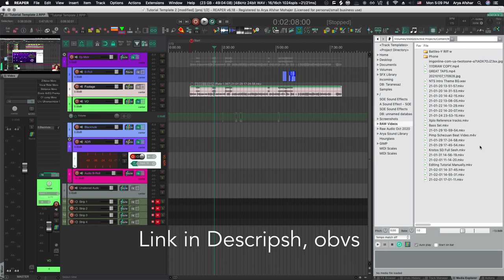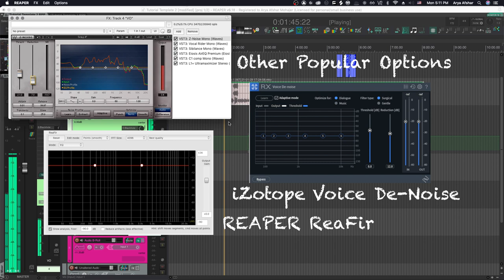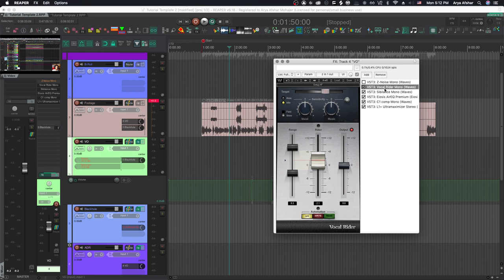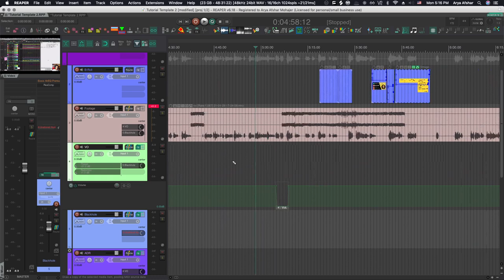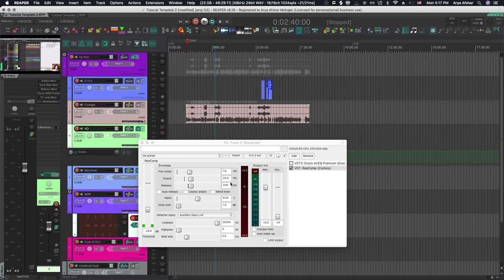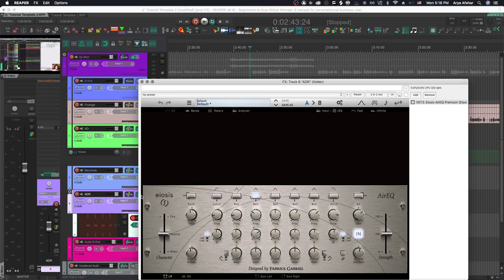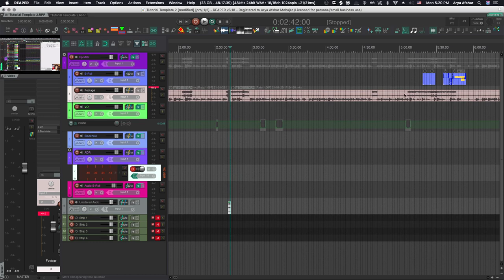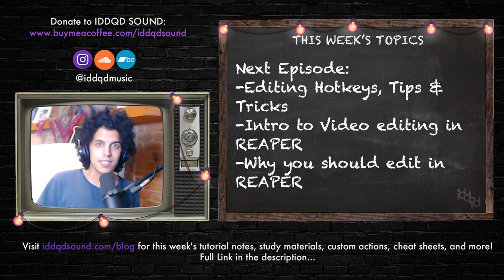How to do Audio Tutorials (Episode 2: Making a tutorial Editing Template)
In this episode I wanted to show you my tutorial editing template. I will also show you my voice-over processing chain. Whether my template works for you or not, I hope it can help you see also how a template can speed up your workflow and help you make tutorials regularly, while improving your workflow, automating several tasks, and providing your content with a unified quality.

If you're a REAPER user, feel free to download my template below, but otherwise, you can easily recreate this in any other DAW.

 To find out more info, EQ suggestions, and to download my tutorial editing template, go here:

Every little helps, so even if you send a dollar or two my way, I’ll be eternally grateful to you!

Chapters:
0:00 Intro
0:20 Template Signal Flow
2:12 Voice-over processing FX Chain
5:03 Side-chaining your DAW Audio with your Voiceove Audio
5:49 ADR Track for replacing/adding lines
6:20 The master bus
7:40 Outro & Next Episode Teaser